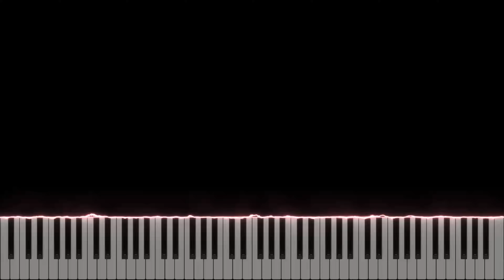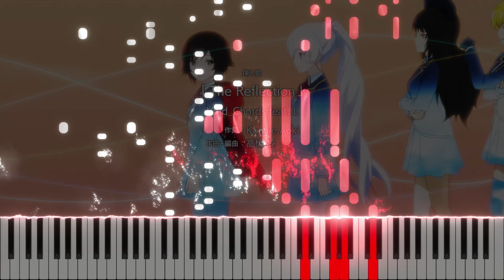RWBY: Ice Queendom ED 『Awake』 by Saori Hayami (TV Size) [piano]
RWBY: Hyousetsu Teikoku Ending 『Awake』 by Saori Hayami (TV Size) [piano]

A requested song from one of my friends who kept pestering me about it, but it's honestly a pretty good song! After knowing that the composer was TK, it finally made sense why Saori sang this song so breathlessly :p

I could technically title the video "Awake (Easy to Impossible!!)" and I won't be lying; the chorus is... hard, to put it gently, however with the power of synthesis I hopefully managed to justify the LH choice of essentially running the LH non-stop while maintaining the powerful beats!

Hope you enjoy the arrangement! Maybe my next song might be another Saori song...

Title: Awake
Original Artist: Saori Hayami
Arranged by: YXYPianoCovers